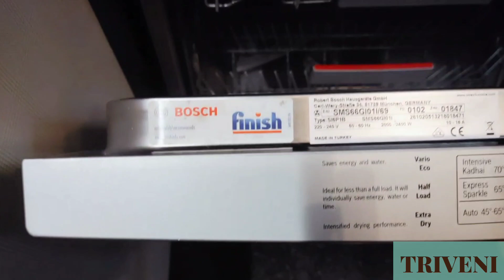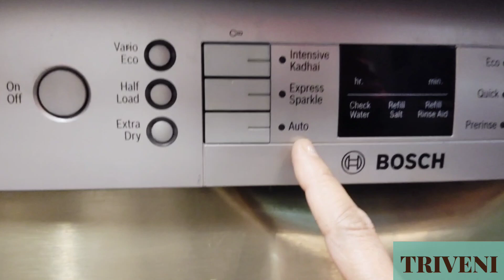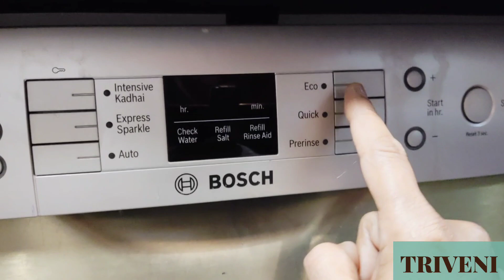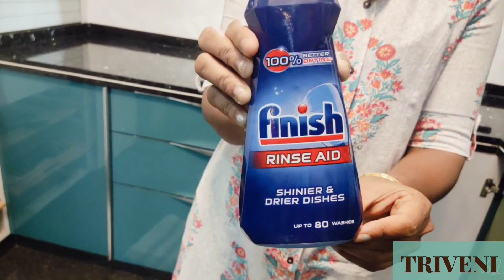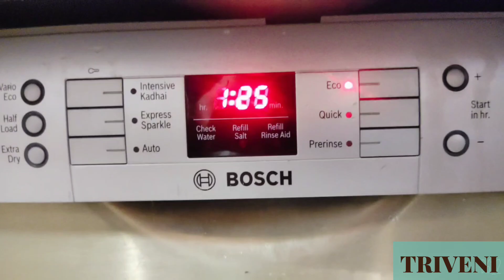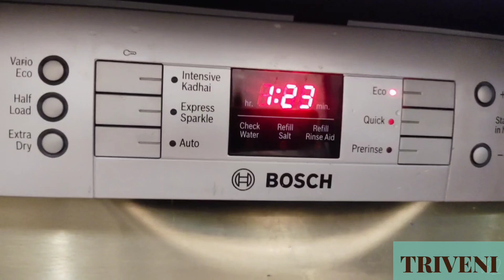Dishwasher కొనాల వద్దా...??Is It worth Buying|Bosch Dishwasher|Dishwasher review & demo#dishwasher